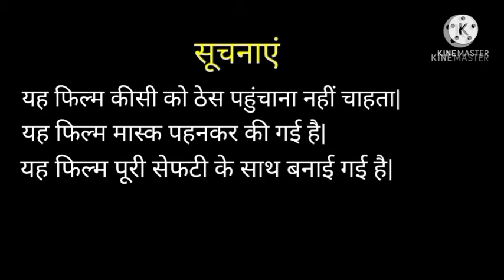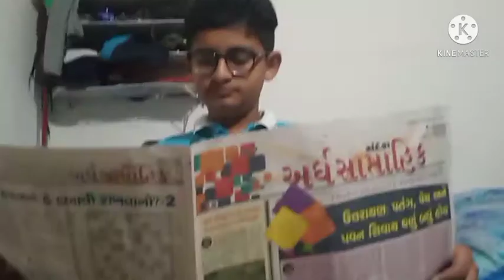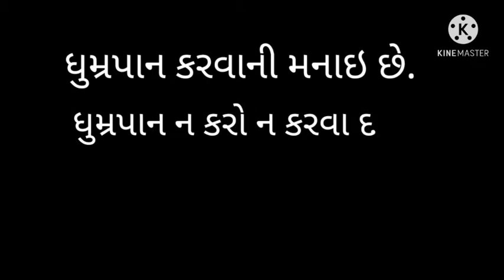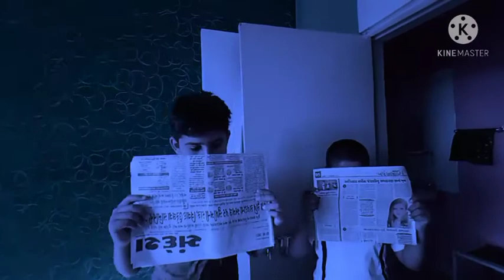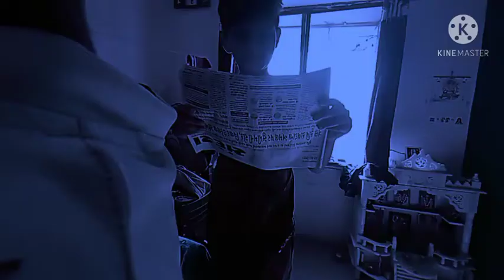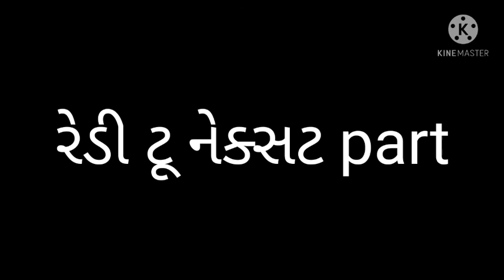ગુજ્જુ ની જોડી FULL FILM